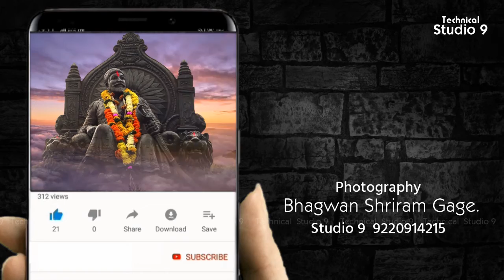A FOTUVALYA#FLOWER BAZAR PART 27#BHAGWAN GAGE # STUDIO 9